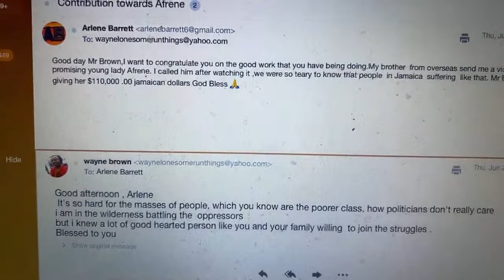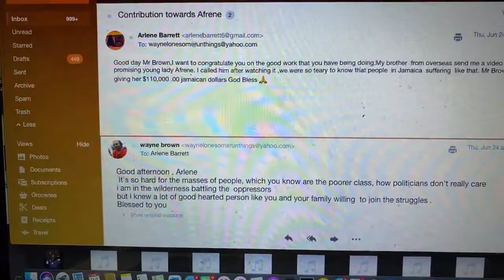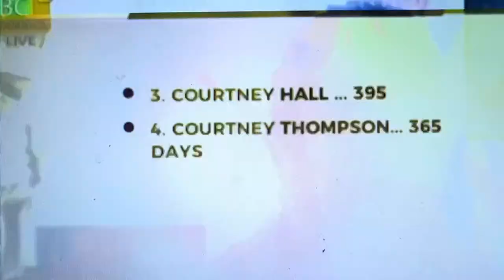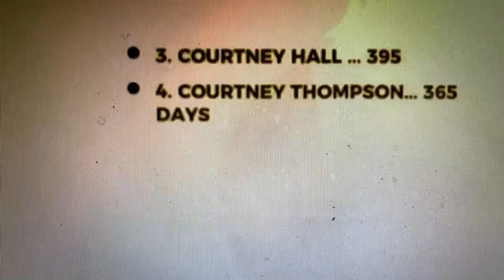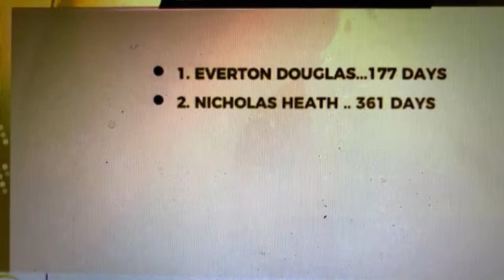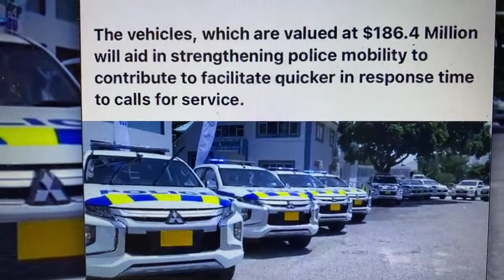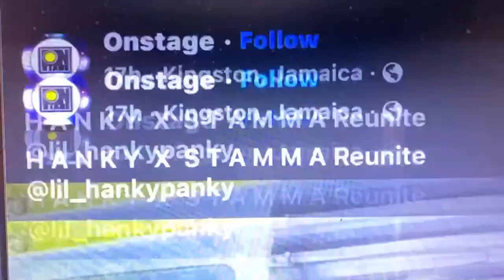Five detainee sued the Ja Gov. For SOE unlawful detention. Gov breached citizens human rights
Five detainee sued the Ja Gov. For  SOE unlawful detention, Government  breached Jamaica citizens human  rights.
The Jamaica  Government attorney General,  Marlene Malahoo Forte admitted  that the State of emergency (SOE) violated citizens human rights when those SOE detain over 580 citizens indefinitely  with out charge
 but the state lock them away, must of them for the entire duration , until the government end it
just few weeks before the general election in sept 2020.
this is a  clear  breach of citizens human rights
the government must be held accountable , for the draconian treatment of innocent Jamaicans.
I am Calling on USA , CANADA and UK governments , to investigated all these human rights breaches in Jamaica .
 Charge  the Jamaican Government for criminality , war crimes against Jamaican citizens and put them in Hague to stand trial .
Jamaica Government  must get charge for abuse of power and war crime against it's own poorer class of  citizens